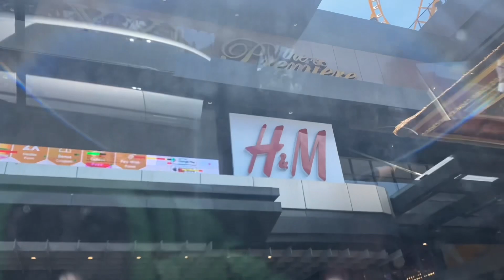Good Friday with family